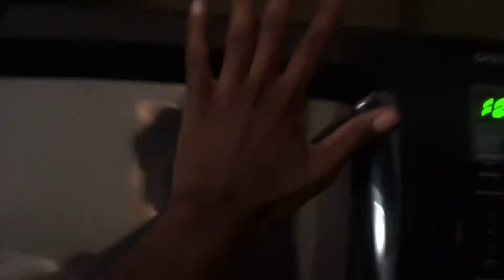ORLANDO VLOG PT.1